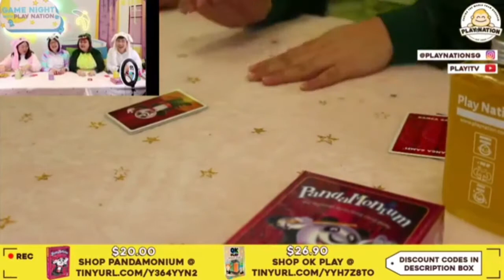[FACEBOOK LIVE] Game Night with Play Nation EP 2: Pandamonium & Ok Play!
It's the second episode of Game Night with Play Nation, our new live stream content!

This time, our hosts battle for the winning crown with 2 very underrated games, Pandamonium by Kanga Games and Ok Play! by Big Potato Games!
Watch to find out how to play!

Meanwhile, catch us LIVE on Play Nation's Facebook page every Friday! We will be featuring Flying Sushi Kitchen and Bucket of Doom for our 3rd episode!